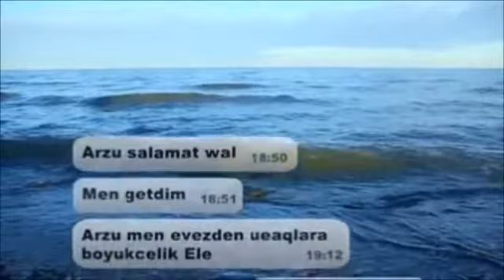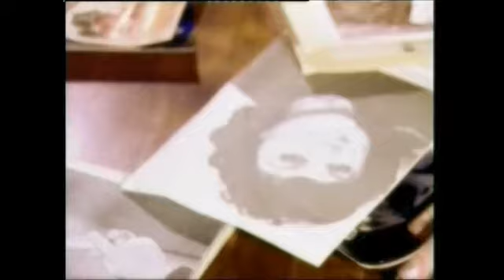Həlak olmuş şəhid neftçilərə həsr olunmuş əsər Flora Kərimova Xəzərin suları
mus.:

söz :

Flora Kərimova Karimova Kerimova

Mədəniyyətimizin , İncəsənətimizin ,Səhnəmizin Əbədi İmperatritsası , Yeganə 4 oktavanı aşan,Əfsanəvi səsə və Fantastik İfa tərzinə malik olan Flora xanım Kərimova bu Əsərin də İlk İfaçısıdır

Flora xanımın ifasında bu əsər bəstəkarına və şairinə şöhrət gətirən ,sənətdə onun vizit kartı olan əsər alındı

Flora Kərimovadan sonra heç kim bu əsəri belə Şahanə ifa edə bilmədi

Bu əsər , Sənətkarlar tərəfindən Yekdilliklə , bəstəkarın bütün zamanlarda yazdığı Ən Uğurlu və Ən Gözəl Sənət Əsəri seçılıb